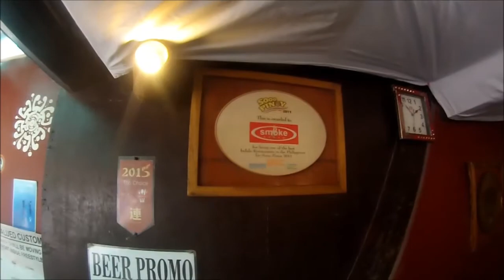Boracay Island Trip | 2017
Experience Boracay... Land, Sky & Sea